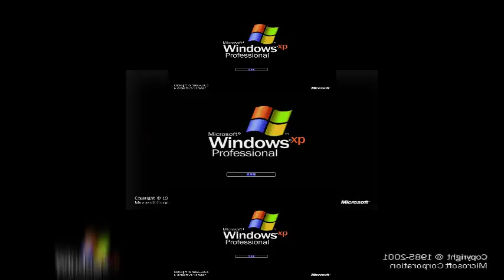YTPMV Windows XP Professional Scan v2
my second audio swap ever made

(and lolman thinks this is cancer!)

its fun!